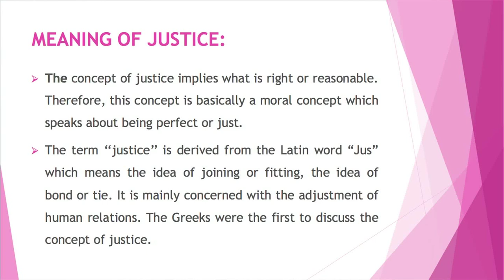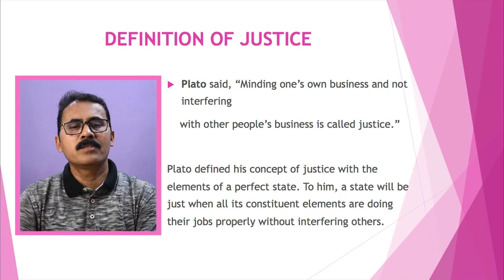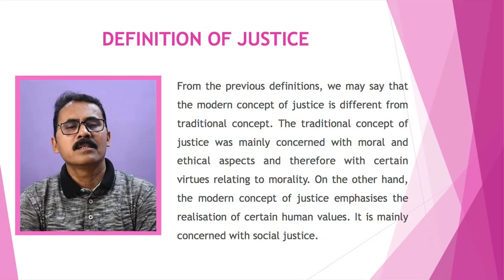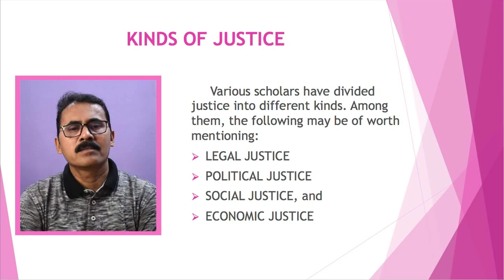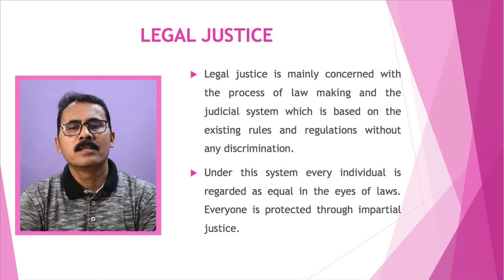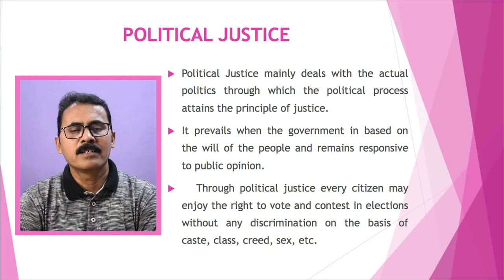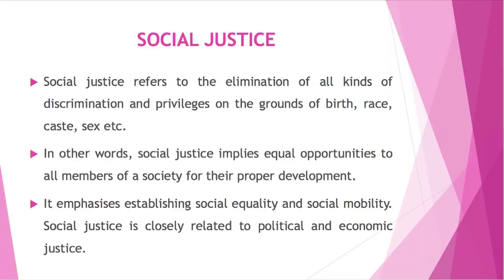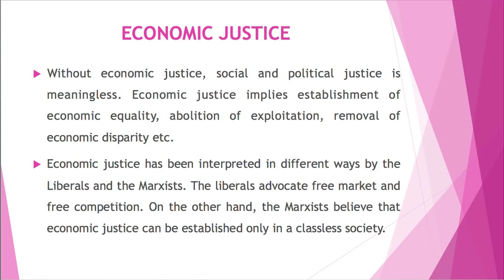Course-1: Political Theory (Part-A)_Unit 13: Concepts of Justice and Equality (Part-1)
Presented by: Dr. Bipul Das, Associate Professor (Political Science)
Surya Kumar Bhuyan School of Social Sciences, KKHSOU